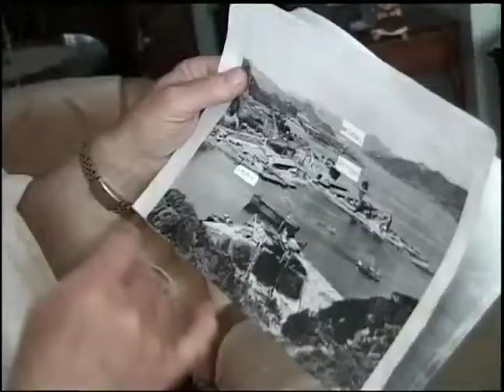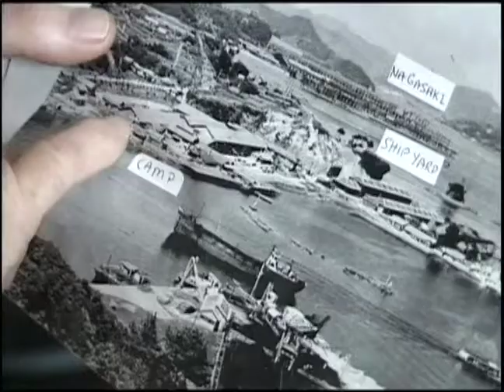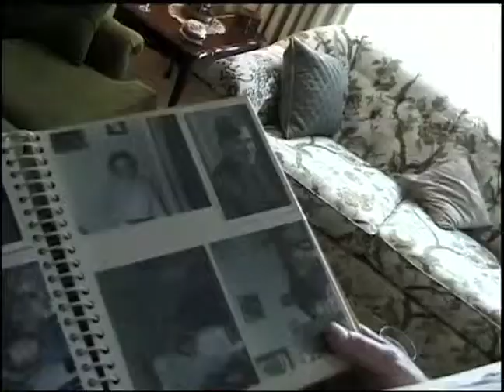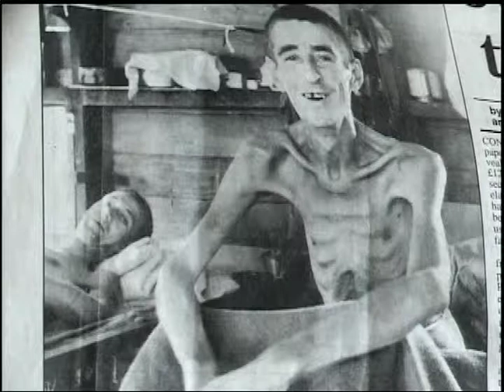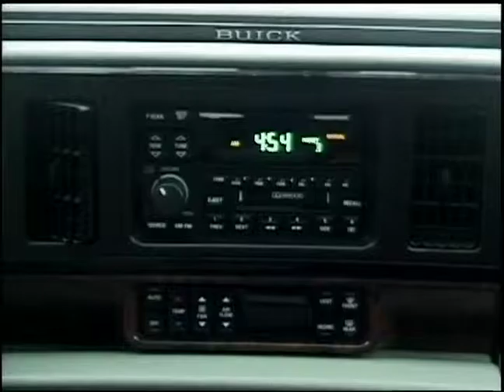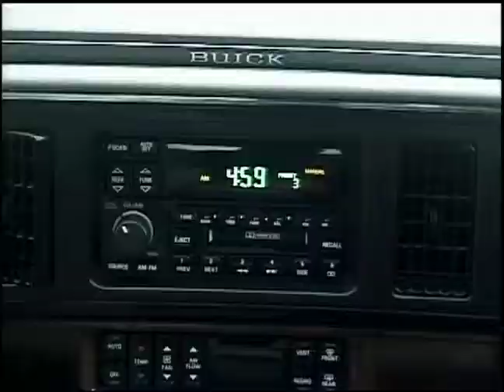Hiroshima and Nagasaki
A survivor of the atomic bombing of Hiroshima living in Canada and a Canadian POW survivor of the atomic bombing of Nagasaki share their experiences and speak out against nuclear weapons.